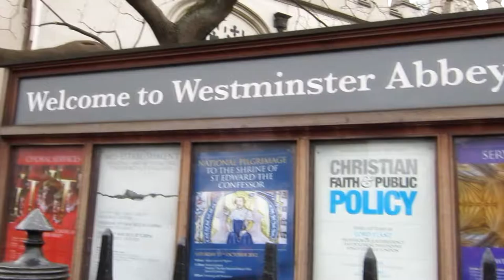Bear Bear goes to see Einstein on the Beach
Bear Bear in London on the day he went to see Einstein on the Beach at the Barbican 2012.